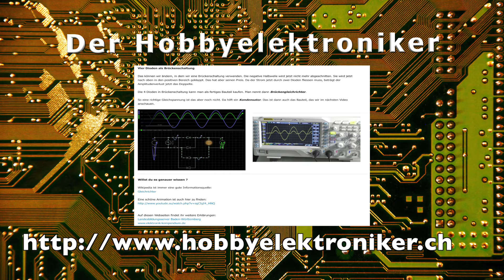Trailer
Mein Name ist René und ich möchte euch innerhalb einer Minute erklären, um was es auf diesem Kanal geht.